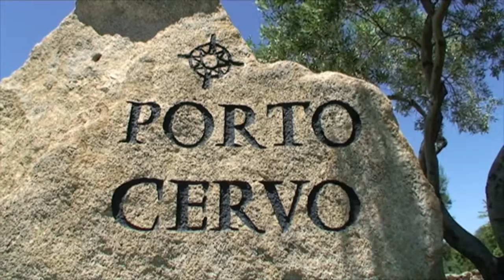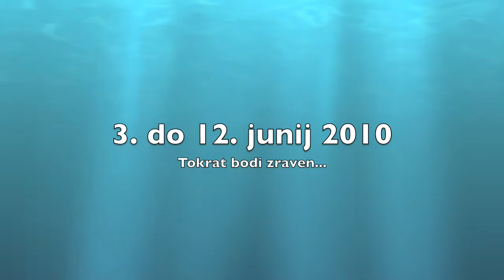Sardinia.mov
A short promo,made from best clips of diving in Sardinia